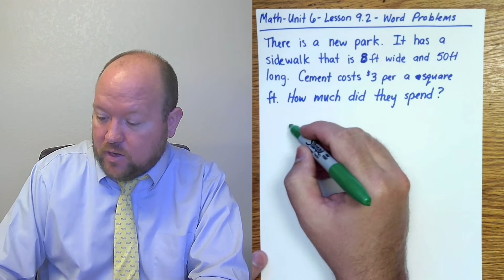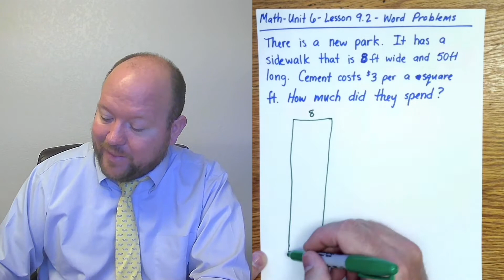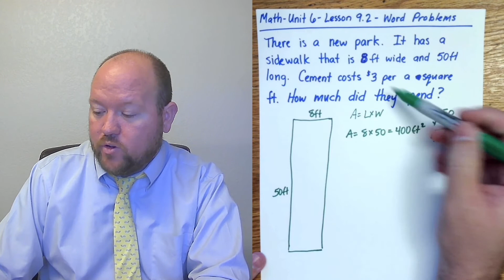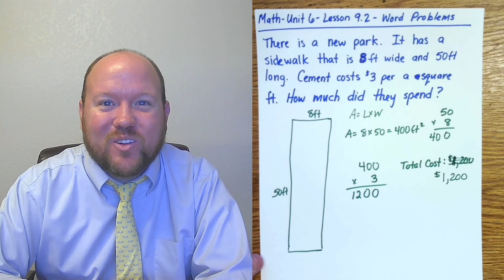Math - Unit 6 - Lesson 9.2 - Area and Perimeter - Area and Perimeter Word Problems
In this video, Michael Naaktgeboren will solve an area and perimeter word problem.